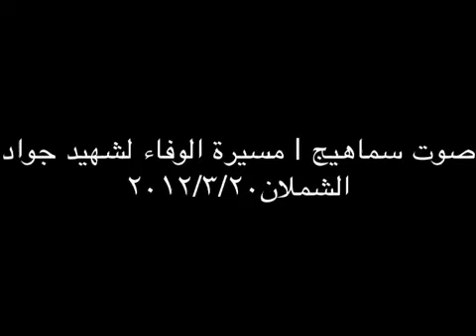صوت سماهيج | مسيرة الوفاء لشهيد جواد الشملان٢٠١٢/٣/٢٠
خرجت مسيرة بمشاركه اهالي بلده سماهيج وفائاً لشهيد جواد الشملان ٢٠١٢/٣/٢٠